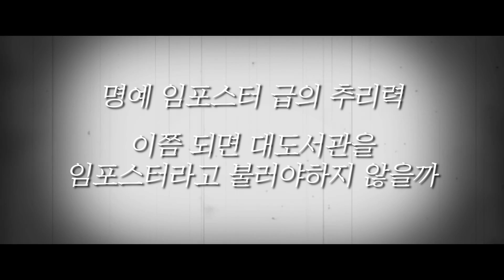[과몰입 어몽어스] 오늘의 지독한 컨셉충: JYP